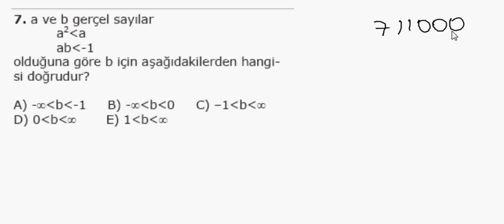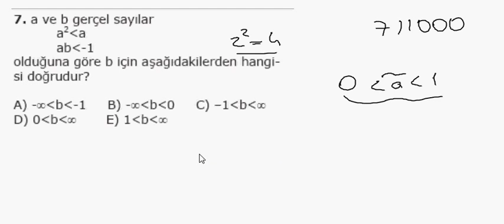1000 Soruda YGS Matematik Bölüm 7